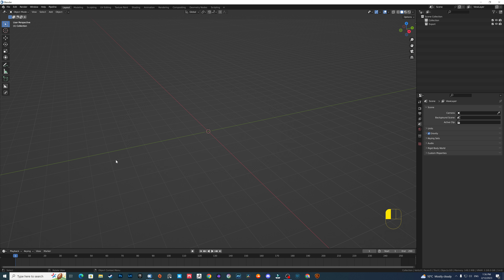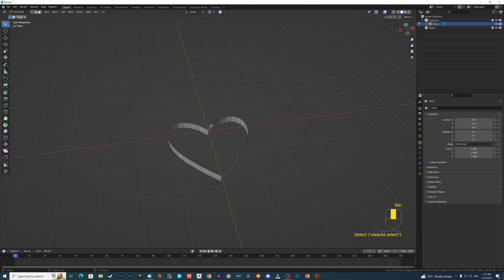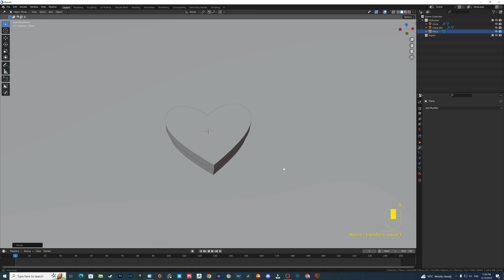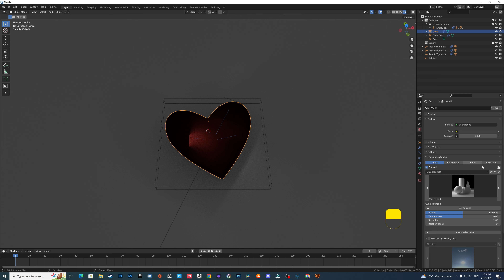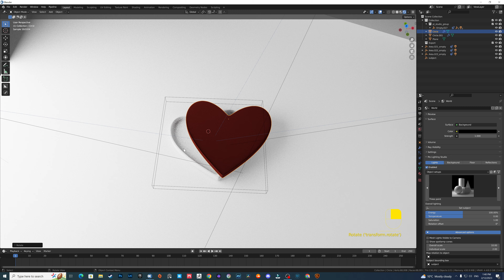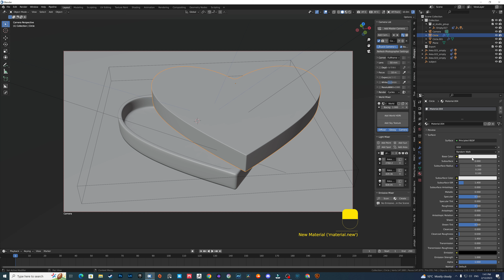Blender 3D Magic: Create a Heart Chocolate Box for Your Valentine in Minutes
In this video, you'll learn how to create a beautiful heart-shaped chocolate box in Blender, Whether you're new to Blender or an experienced user, this tutorial will guide you through the process step-by-step, showing you how to create a stunning chocolate box that is both fast and easy to make. With its smooth curves and intricate details, this heart-shaped box is sure to be a hit with your loved one on Valentine's Day. So why not grab your copy of Blender and start creating your own heart-shaped chocolate box today!